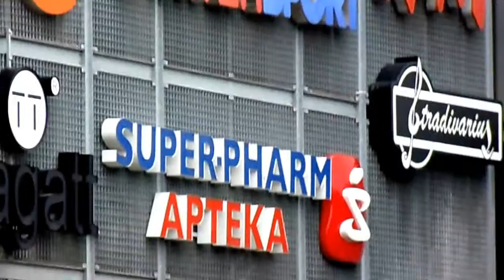2015.10.22 POLICJA w rasistowskim EMPIK-Manufaktura. 'Specjalistka' od mediów Kinguś doigrała się-A